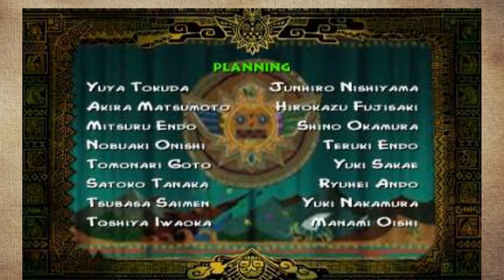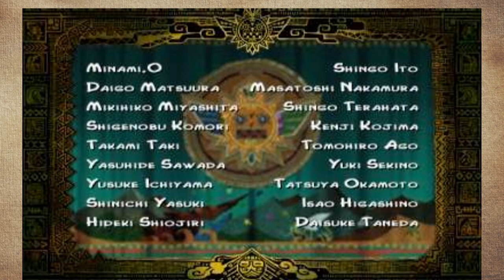Let's Play Monster Hunter 4 Ultimate - Ep 98 - Kushala Daora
Let's Play do Monster Hunter 4 Ultimate do Nintendo 3DS

Nessa quest eu enfrento o Kushala Daora que vem atormentando o povo de Dundorma, enfrento ele no Battlequartes utilizando todos os recursos disponíveis para expulsar ele da vila, vou equipado com a armadura do Brachydios e a espada e escudo de Poison Deadly Battleaxe.

Grupo do Facebook da Triforce Hunters

Grupo do Telegram da Triforce Hunters

Monster Hunter is a trademark by Capcom.